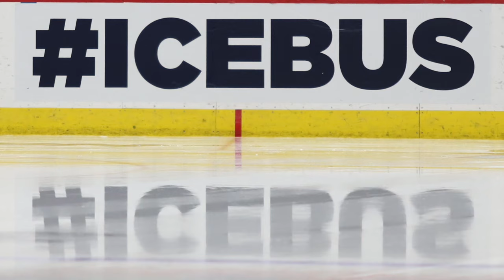Mike Cavanaugh: UConn men’s hockey postgame (Vermont) - 3/7/24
UConn men’s hockey coach Mike Cavanaugh talks to the media after a 5-1 win over Vermont.